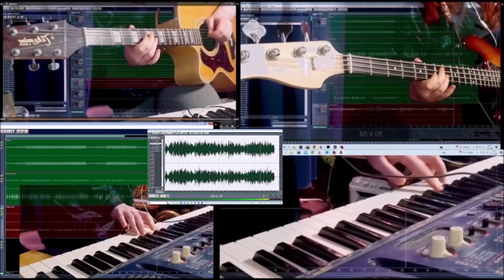Jazz Vogon vocals 17122023 Holopainen